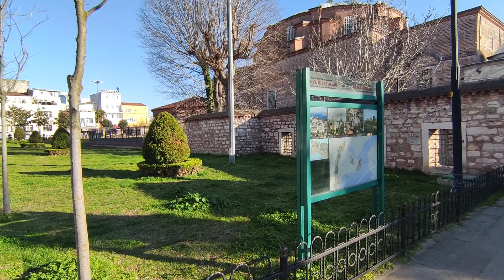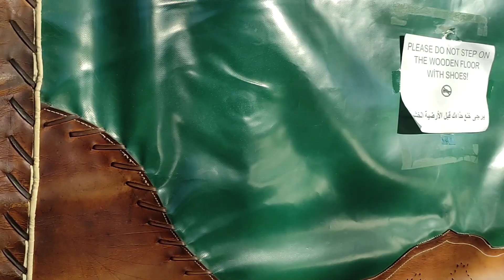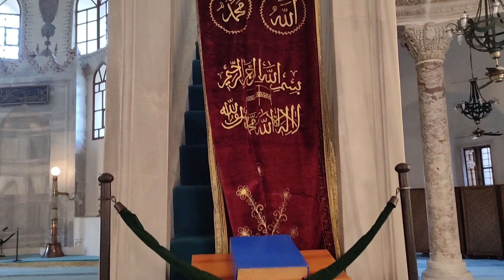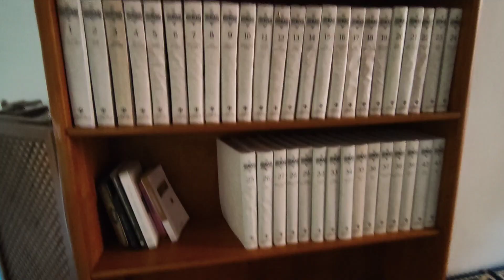Little Hagia Sofia - Acuk Aya Sofya | Istanbul Turkiye Hagia Sofia